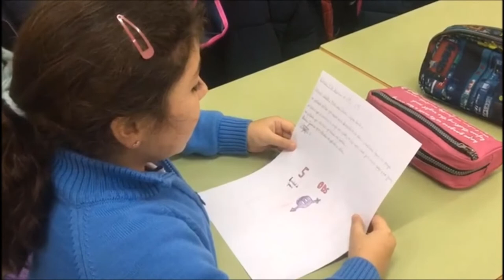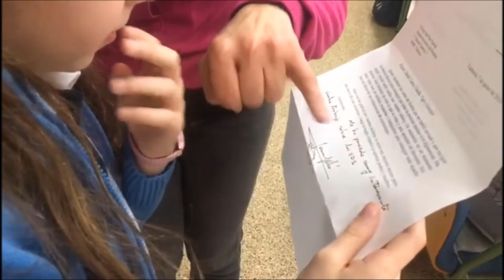cumplimiento agenda2030 primaria ods medioambiente sostenibilidadambiental educación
Los niños de 3º de Primaria y su empeño en luchar por el cumplimiento de la Agenda 2030

El pasado mes de diciembre plasmaron sus deseos "ODSEADOS" en el árbol de Navidad, escribieron preciosos poemas sobre los 17 Objetivos de Desarrollo Sostebible e hicieron carteles publicitarios para concienciar a la comunidad educativa. Pero estos niños y estas niñas de 3º de Primaria siguen entusiasmados con los ODS y están escribiendo peticiones sobre acciones concretas al alcalde de Valencia, al rey de España, a gobernantes del África subsahariana, al director del colegio...

¿Sabéis que nuestro querido alcalde de Valencia, D. Joan Ribó i Canut nos ha contestado? Nos ha dicho que el ayuntamiento va hacer lo posible y ¡también nos ha felicitado por nuestro trabajo! Muchas gracias, querido alcalde de Valencia.

También nos ha contestado nuestro apreciado director D. Gaspar Martín-Sacristán Cenjor, y nuestra petición se hará realidad. Muchas gracias por ello.